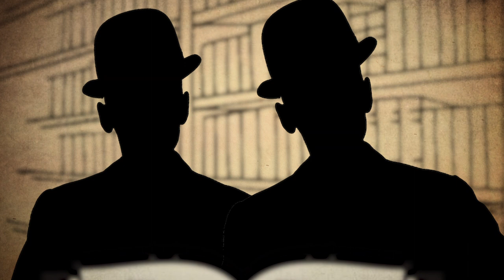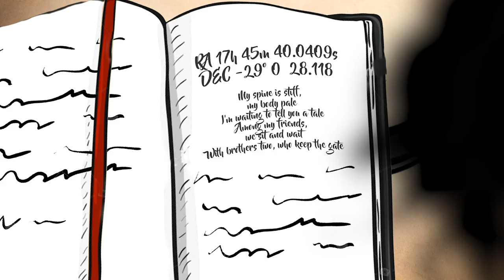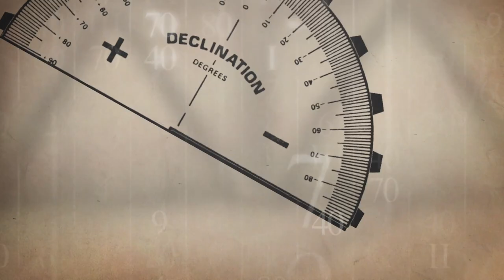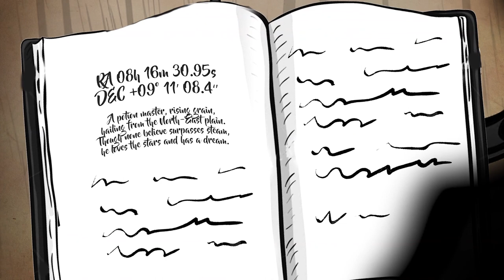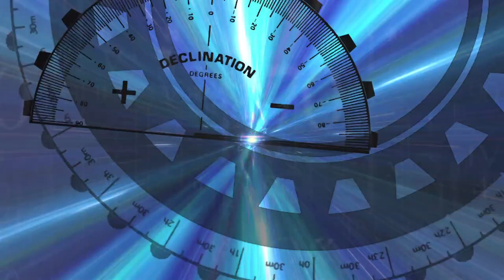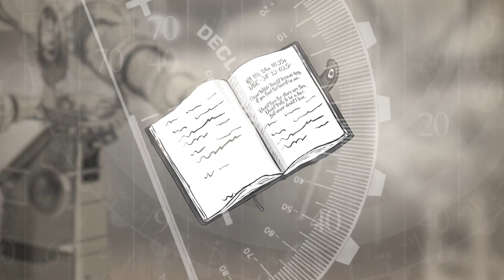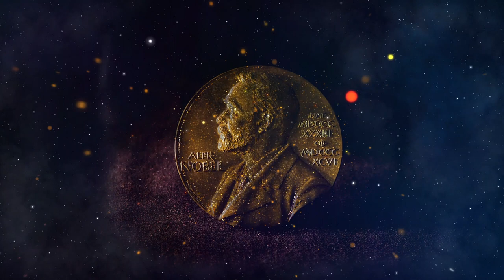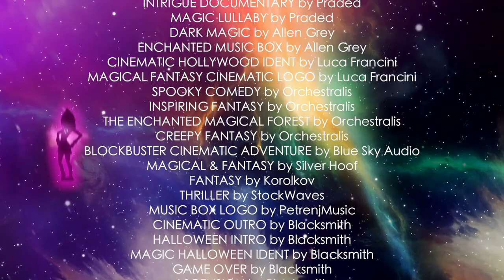When Stars Align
“All adventures begin with a dream…”  Silli the Starseeker has crash landed at Coats Observatory in Paisley.  Join Silli and Janet Coats on their uplifting cosmic adventure – battling the menacing Lord Hamilton and the fearsome Nothingness – and reigniting the true spirit of this extraordinary town. Created by Interabang Productions

Click this link to find our When Stars Align activity pack